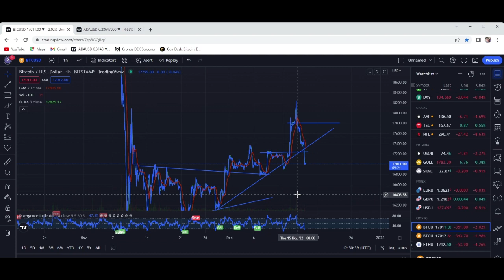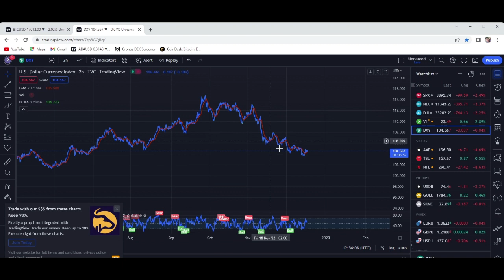ADA ALERT- 52 week low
ADA just hit a 52 week low